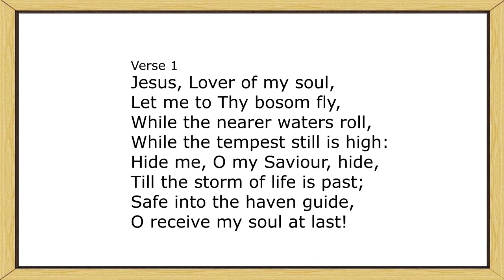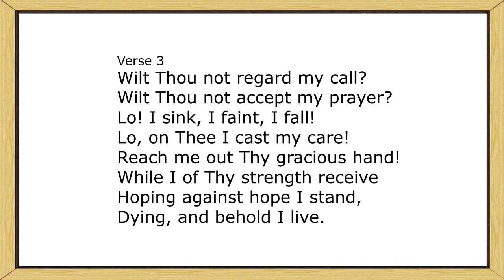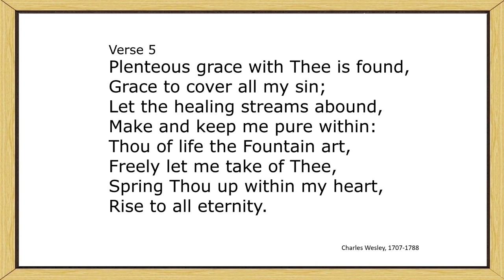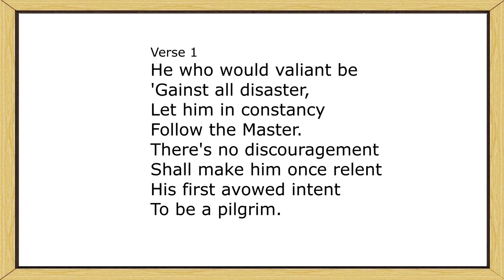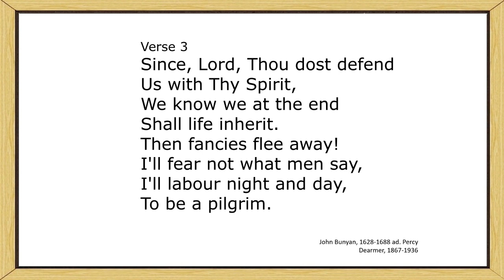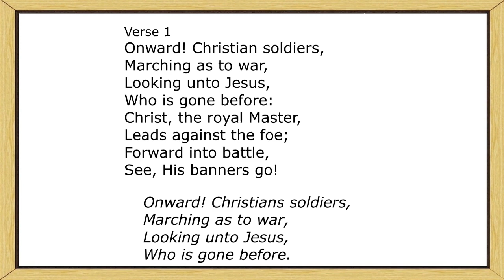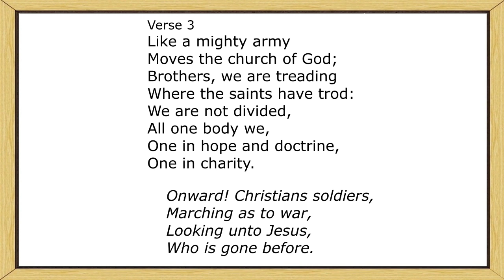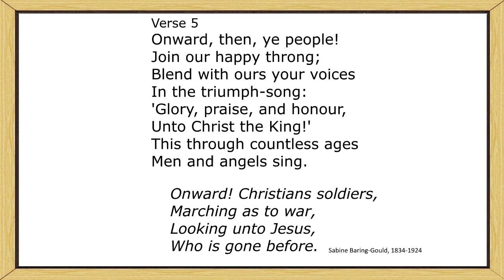20th August 2023 Evening Service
Rev Gordon Ferguson